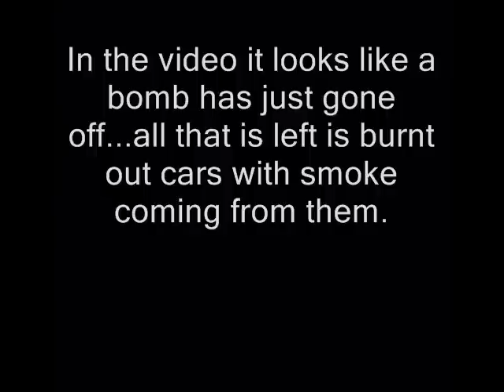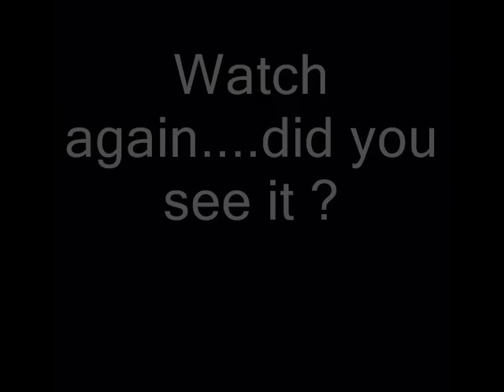A Departing Soul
On watching a video on YouTube not related to the paranormal but about troubling world events, I noticed something very interesting. It seems to be the soul of a lady rising from some burnt out cars just after a bomb has gone off.